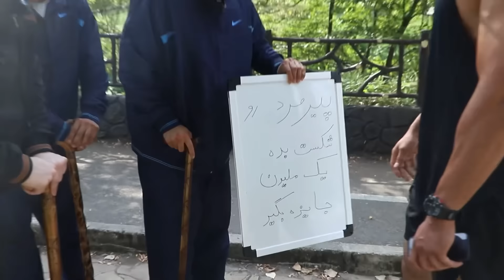پیرمرد رو شکست بده یک میلیون جایزه بگیر!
پیرمرد رو شکست بده یک میلیون جایزه بگیر. توی این ویدیو قبل از همه چیز خودمون رو کامل گریم کردیم و مثل پیرمردا شدیم. اومدیم توی پارک و با مردم چالش برگزار کردیم. هر فردی که میتونست ما رو شکست بده یک میلیون جایزه نقدی دریافت میکرد. چالش های ورزشی مختلفی توی این ویدیو هست. امیدوارم از دیدن این ویدیو لذت ببرید!